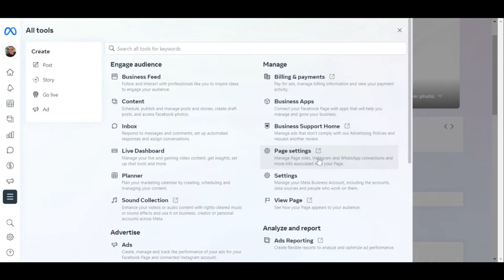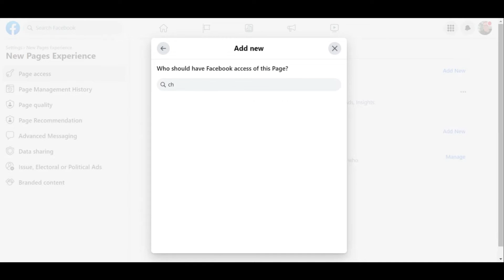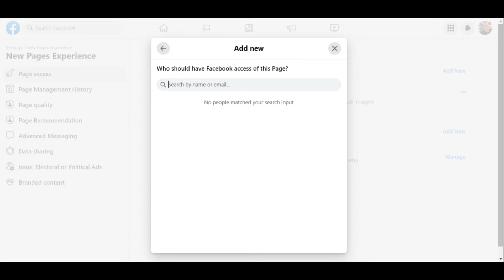How to Add an Admin to Your Facebook Page Using Meta Business Suite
You can add an admin to a Facebook page in the meta business suite by navigating to the settings page and adding the admin. You first need to start by be in the meta business suite. From there you should navigate to the page settings section. You can then click on roles to give admin access to a new person. This should open a search bar to start finding the person you want to add. Once you have found the person you want to add as admin, just click add.

By adding another admin to your Facebook page, your giving them the same roles as the owner. Just be careful who you add to the Facebook page and that you trust them. They will have the same roles and will be able to post new post, delete comments and posts, and lots more.